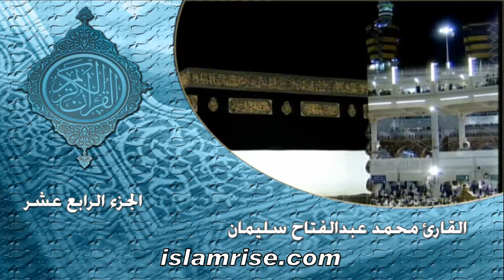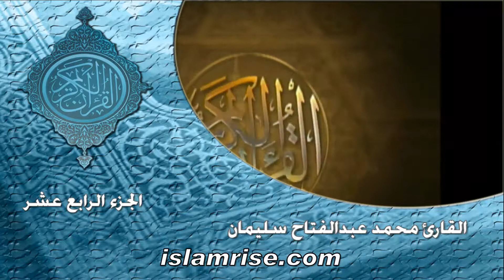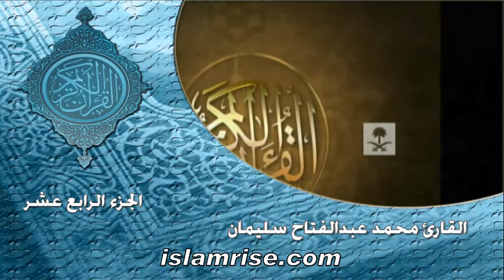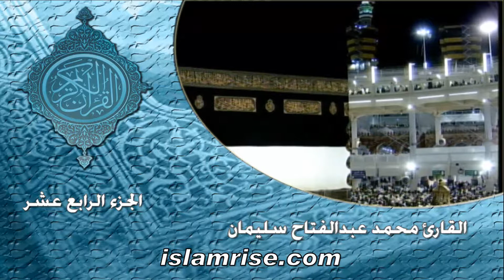ختمة حفص السادسة الجزء - 14 ( فضيلة الشيخ محمد عبدالفتاح سليمان )